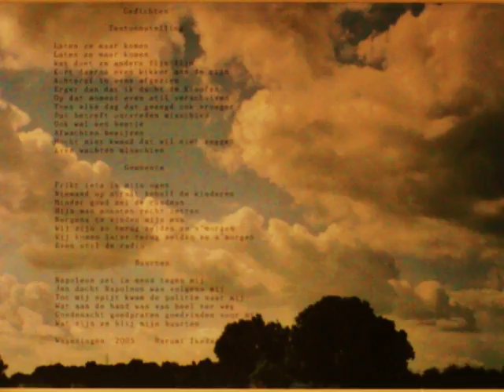De kunstwerken van Harumi Ikeda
De kunstwerken van Atelier Seesle Art